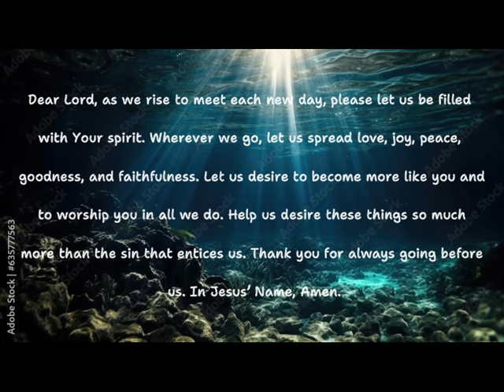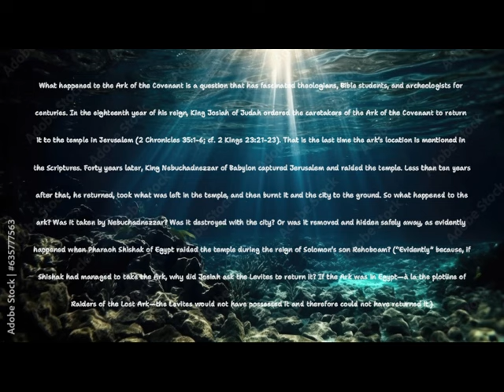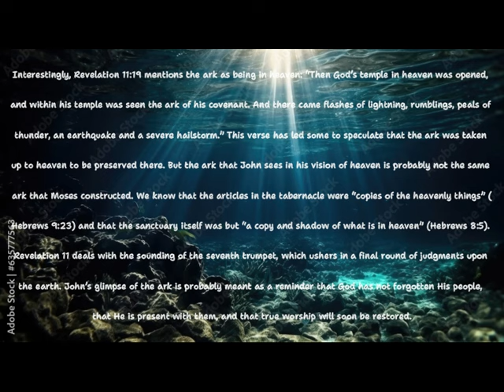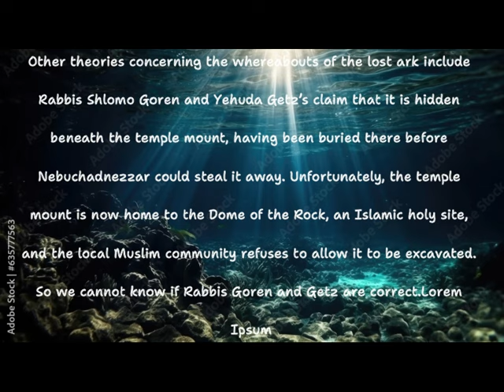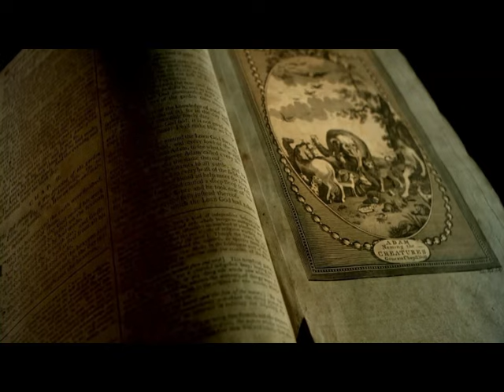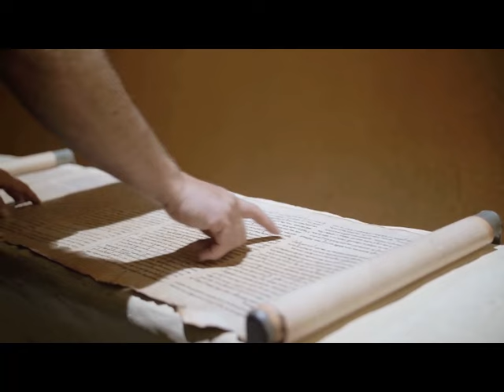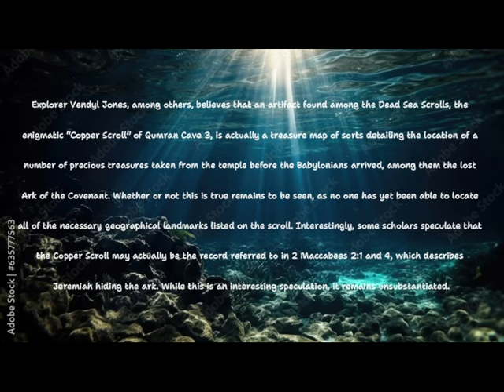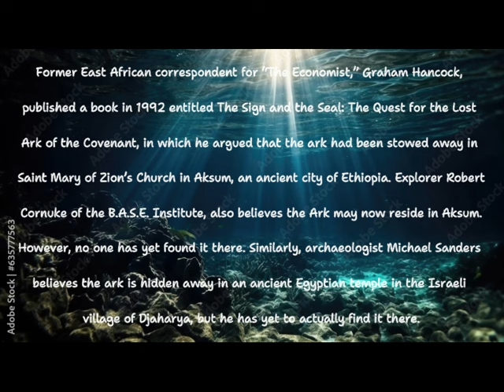What Happened To The Ark Of The Covenant?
Spreading THe Gospel